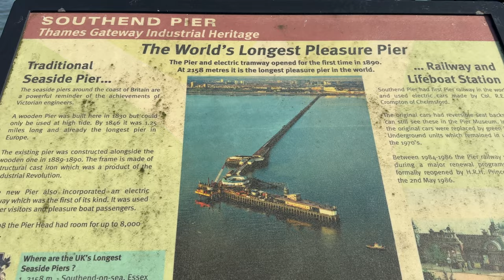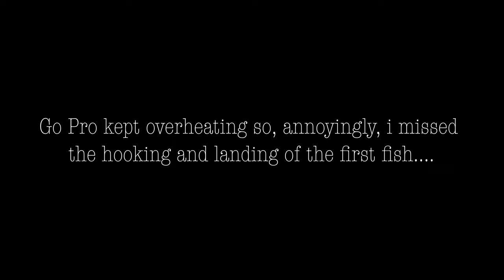Light Rock Fishing On The Longest Pier In The World! LRF Ultra Light Lure Fishing!!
Finally dragged myself up Southend Pier and got my LERF on!